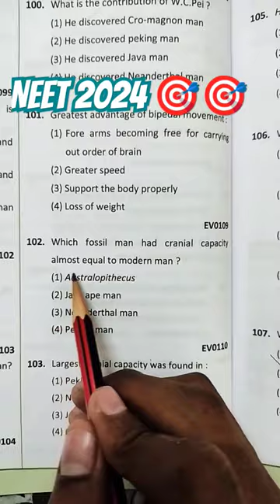Ncert bio question practice#neet